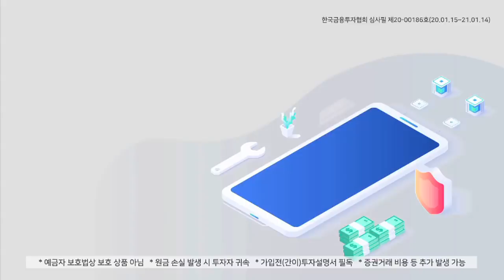[주식투자][시장분석] 마감시황 / 우한폐렴 핑계로 차익매물이 나오는 시장 (20.01.23)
실적시즌 결과에 따라 장중 변동성이 커지고 있는 시점
대형주들의 변동성이 커질 수 있어 유의해야 할 구간
국제유가, 천연가스 등 상품들의 변동성도 커지고 있고​
시장은 급등락에 대한 부담을 느끼고 있는 것으로 판단​
한편 중국 정부의 적극적인 경기부양 정책을 기대
춘절 이후 중국인들이 방문한 지역 및 국가들
우한폐렴 발생 여부에 주목
높은 밸류에이션에 대한 우려가 높아지고 있는 시점
과거처럼 급등장을 기대하기 어려워​